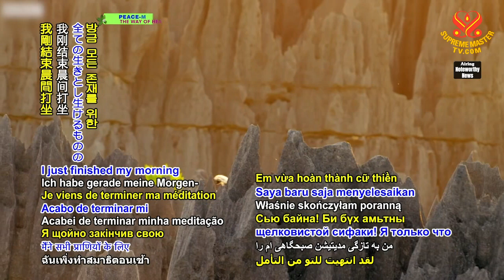A Concentration Tip 集中注意力小秘訣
A Concentration Tip
集中注意力小秘訣